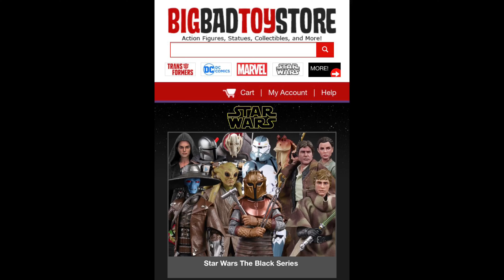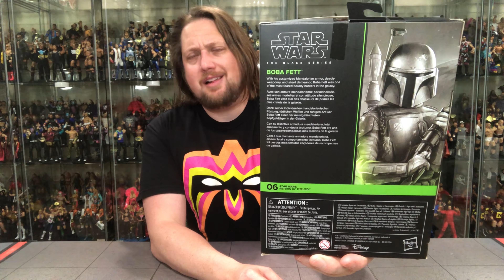Boba Fett Star Wars Black Series Return Of The Jedi Unboxing & Review!